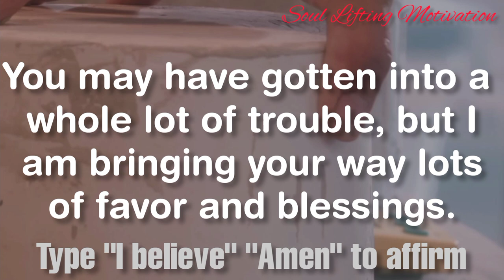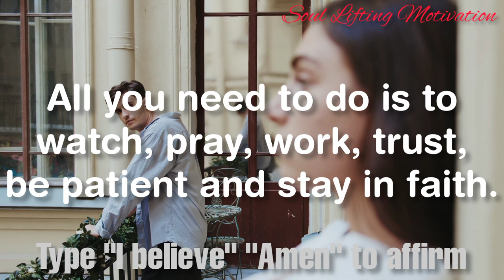BACK TO BACK TESTIMONIES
AM GIVING YOU BACK TO BACK TESTIMONIES

All you need is watch, pray, work, trust, be patient and stay in faith.